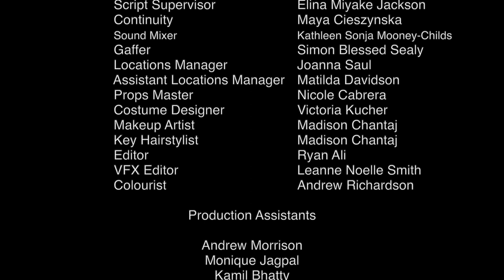"All Too Perfect" - A Short Film by Counterbalance Collective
A man questions his seemingly perfect relationship after receiving a text from a friend.

Closed Captioning available on YouTube.
Film #1 / 9 of The CLOSED DOORS Short Film Anthology.

Director: Erika Nonato
Writer: Erika Nonato
Producer: Jennifer Hui
Editor: Ryan Ali
Cinematographer: Zaid Dagamseh
Sound Designer: Michael McInnes
Colourist: Andrew Richardson

Starring:
 Alex - Bridget Ori
 Sam - Nabil Ayoub

Executive Producers :
Dianne Aguilar
Erika Nonato
Joanna Saul
Matilda Davidson
Victoria Kucher

Associate Producers:
Alicia Richardson
Bridget Ori
Leanne Noelle Smith
Megan Miles
Regina Efendieva
Seled Calderon
Tabitha Lupien

Engagement Producer: Bridget Ori

Production Managers:
Dianne Aguilar
Erika Nonato
Matilda Davidson
Seled Calderon

Assistant Production Manager: Victoria Kucher

1st AD: Jennifer Hui
2nd AD: Seled Calderon
3rd AD: Matilda Davidson

Crew
Set Design: Nicole Cabrera
First Assistant Camera: Simon Blessed Sealy
DIT: Jennifer Hui
Script Supervisor: Elina Miyake Jackson
Continuity: Maya Cieszynska
Sound Mixer: Kathleen Sonja Mooney-Childs
Gaffer: Simon Blessed Sealy
Locations Manager: Joanna Saul
Assistant Locations Manager: Matilda Davidson
Props Master: Nicole Cabrera
Costume Designer: Victoria Kucher
Makeup Artist: Madison Chantaj
Key Hairstylist: Madison Chantaj
Production Assistants:
 Andrew Morrison
 Monique Jagpal
 Kamil Bhatty

Behind the Scenes Photographer: Simon Blessed Sealy
Independent Muscle: WeShouldMakeHistory
Re-recording Mixer: Christian Bonner

Craft Service:
Jennifer Hui
Seled Calderon
Catering By:
Camp 31 BBQ
Sophie Ann Rooney

Logo Animation: Daniel Rossi